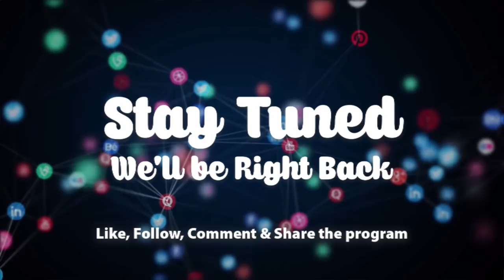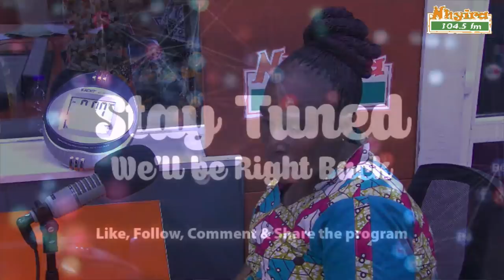[PT 2]They claim we are servants because our mother was bought from the north - sisters cries 7-2-22